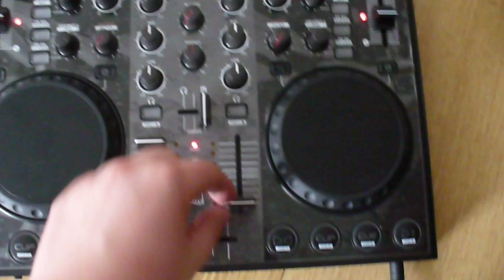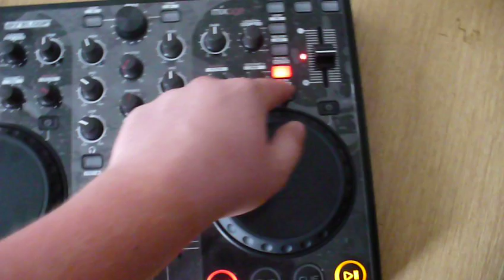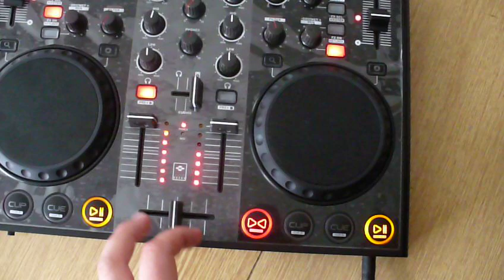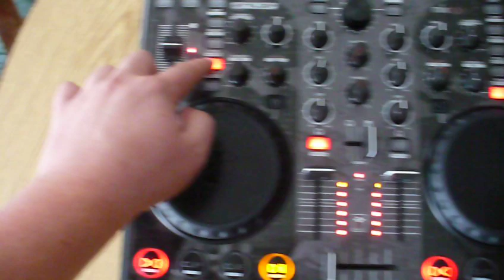Reloop Mixage In Action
Here is a little test of the new controller Reloop mixage. If you want to hear my full set of June, mixing on this controller, visit my facebook page - George Handle or go